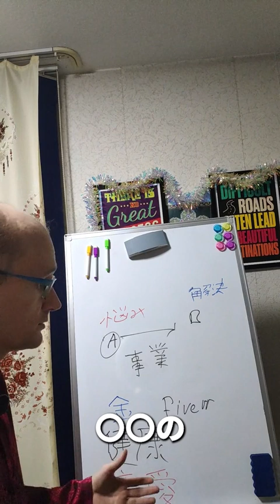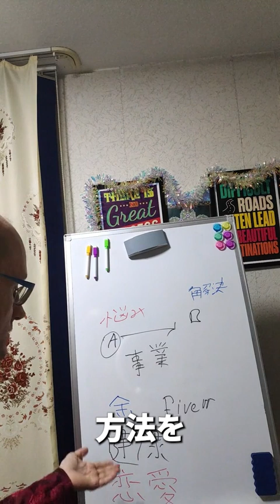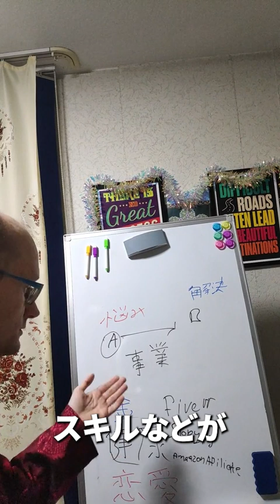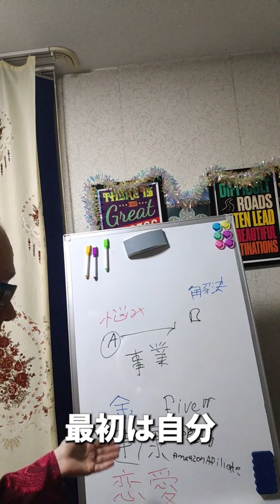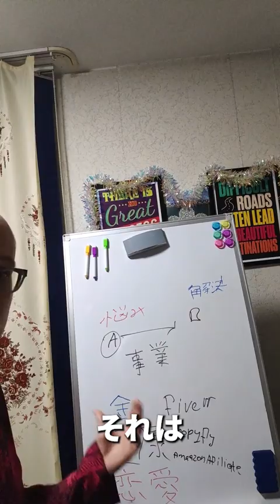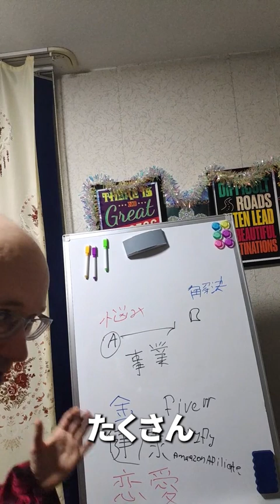[解説]高校生として事業できる基礎や提案,👩‍🎓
この動画高校生・大学生として事業できる基礎や提案を解説する動画である
もしこの動画がよかったら、登録してください。
► 対人恐怖症脱出のガイドブック英語版 :😎

►コーチングセッションを受けたいなら、 自分の席の要求はこちら：🎓

► 僕の使う道具：💪
編集用 ヘッドフォーン Cowin pro-E7

外用ヘッドフォーン AirPods-pro

撮影カメラ: Canon G7x Mark II

編集コンピューター: MacBook pro 13 inches

編集用・ゲーム用PC

マウスバンジー KLIM

マウス: steel series sensei RAW

マウスパッド : roccat sense

キーボード: steel series Apex

ブルーツースアダプターASUS

マイク Blue Yeti Silver

リングライト Newer RL18